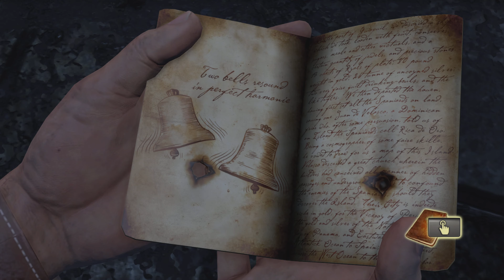UNCHARTED: DRAKE'S FORTUNE WALKTHROUGH | CH 14 - GOING UNDERGROUND | 4K UHD | GAMERS DIGEST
This 4K60 Ultra HD video is a walkthrough of the CHAPTER 14 - 'GOING UNDERGROUND' of the famous 2007 game title 'UNCHARTED: DRAKE'S FORTUNE' of the action-adventure video game franchise 'UNCHARTED'. The video has no commentary. It is just UNCHARTED: DRAKE's FORTUNE gameplay in 4K60 UHD without any interference. Uncharted is published by Sony Interactive Entertainment and developed by Naughty Dog.

You can find interesting short clips, tips and tricks and the whole playlists of various games' walkthrough on our channel, all in 4K60 HDR.

Want help in Gaming Video Content Creation and Live Streaming? Go through 100+ video tutorials on our channel @StreamersDigest.